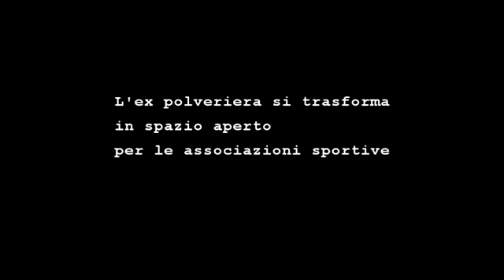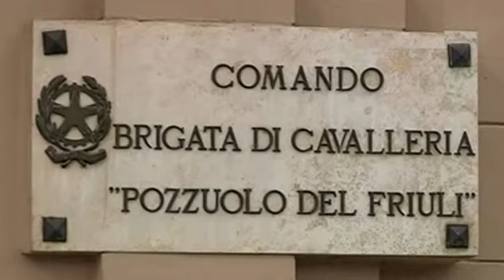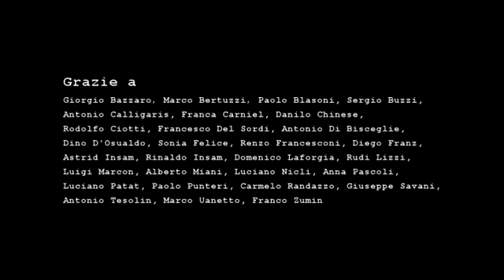#2 Lucinico TIRO IN 3D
A Lucinico, frazione di Gorizia, l'ex polveriera è diventata un campo per il tiro con l'arco su sagome tridimensionali. Ora il Comune intende aprire lo spazio anche ad altre associazioni sportive. Ma a Gorizia ci sono molti altri beni militari che attendono di essere recuperati.
Questa è la seconda di una serie di videointerviste sul recupero delle aree militari dismesse in Friuli Venezia Giulia, realizzate per Legambiente FVG tra aprile e maggio 2014.